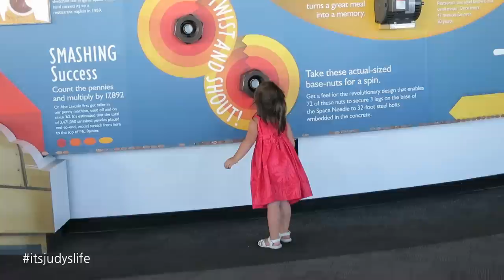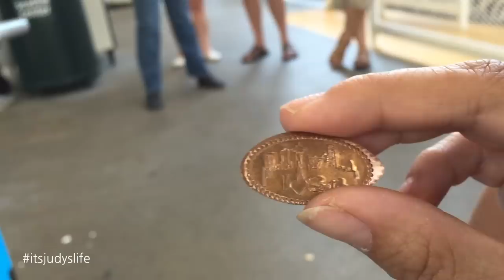A Special Reunion :) - August 18, 2015 - ItsJudysLife Vlogs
Mama reunites with her Best Friend from the Philippines! We tour Seattle on the duck rides, and Miya and Keira stuff their faces with wild berries! Tune in for a new itsjudyslife vlog everyday at 12PM PST!

Judy's Links

Benji's Links

Vlog Camera We Use:

Blendtec Blender